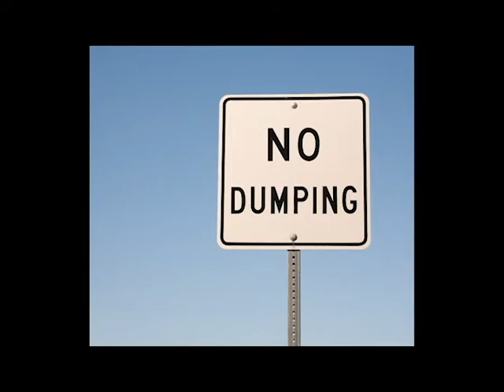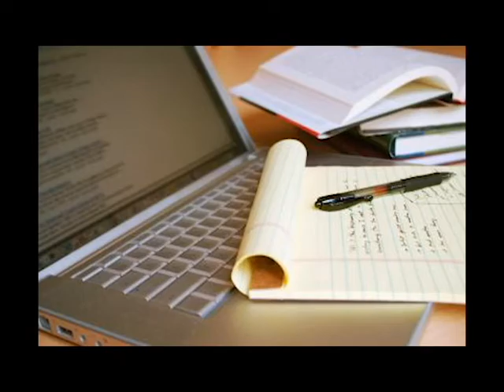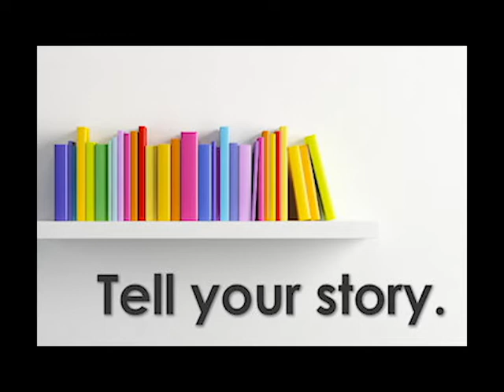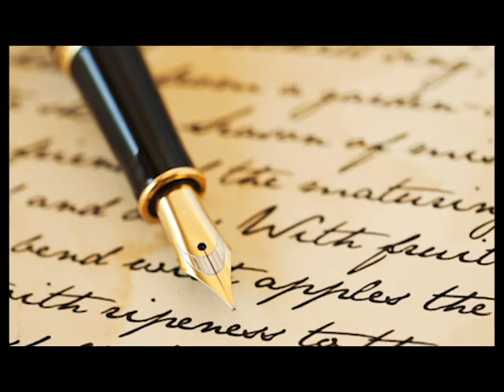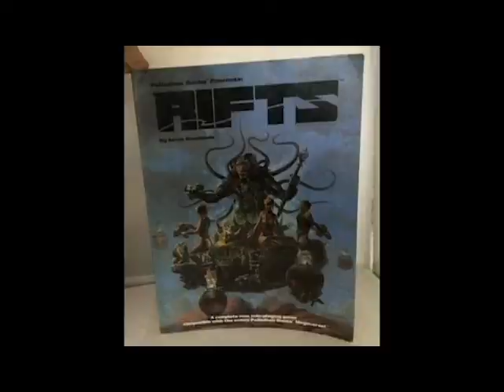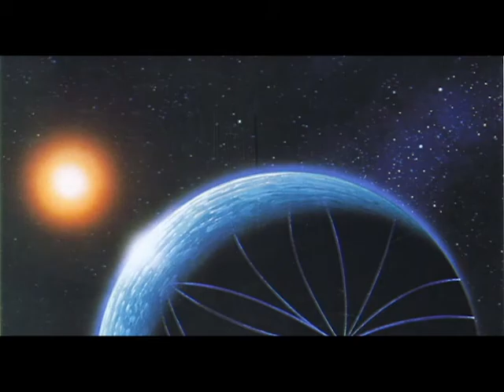Writer Advice Corner: 3 Angry Writer's Rant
In this Writing Advice video I discuss three things that really bother me about being a storyteller in today's world. Now while I only show one or two examples I do here these complaints for many online reviewers.
Nostalgia Critic: Lost World Review